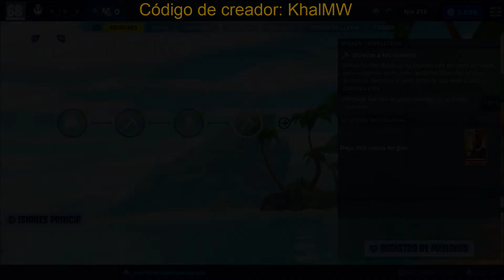Directo a los morros / El regreso de Arr | Fortnite: Salvar el Mundo #576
★ Fortnite: Salvar el Mundo

► Código de apoya a un creador: KhalMW

● Nombre en Discord: KhalMW#7561
● Nombre en PSN: KhalMowen
● Comunidad de Fortnite de PSN: KhalMW - Fortnite
● Nombre de usuario de Epic Games: KhalMowen

► Donaciones

● Por PayPal (tú donación y comentario aparecen en pantalla si estoy en directo)

IMPORTANTE: Solo dona si quieres apoyar el canal y te lo puedes permitir, el contenido del canal es totalmente gratuito y no es necesaria ninguna contribución pero si deseas hacerla será de gran ayuda.